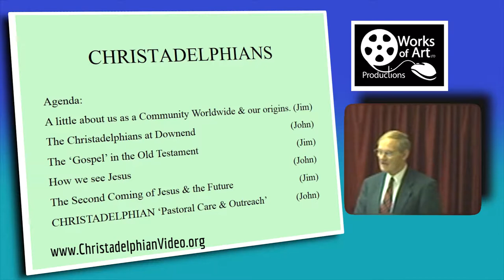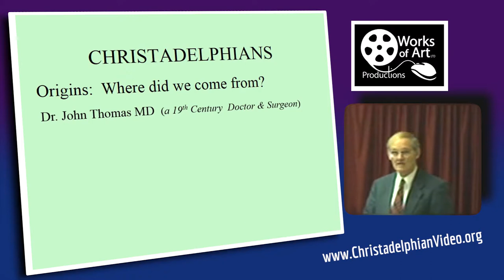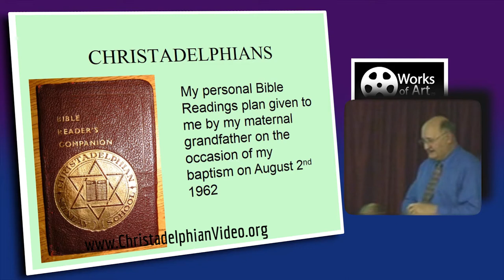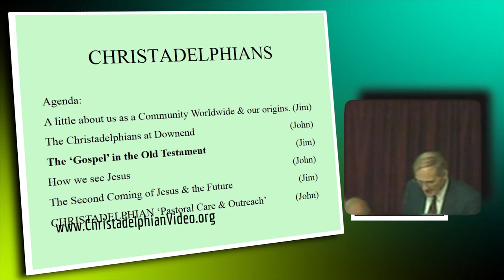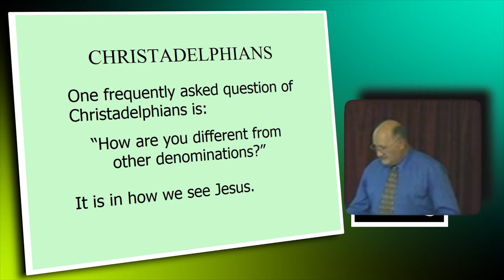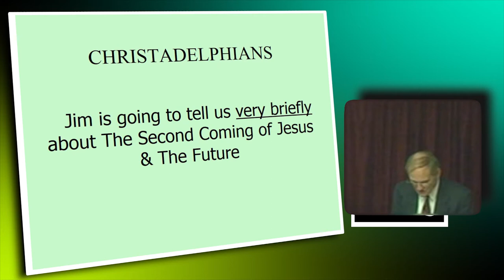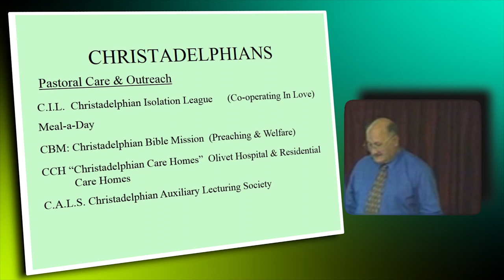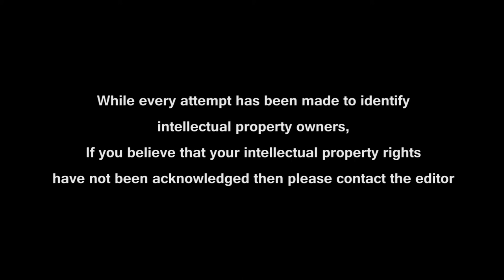Who Are The Christadelphians? John Harding / Jim Madeley